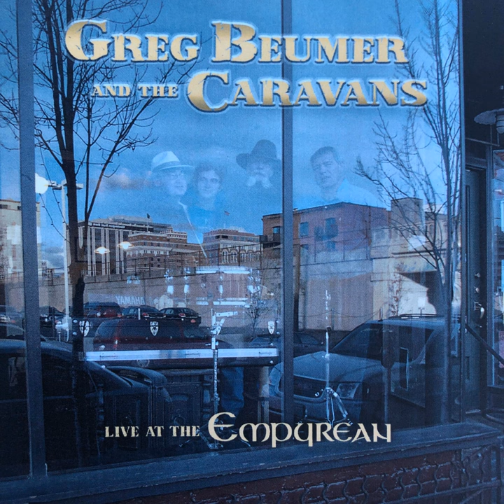Tick Tock (Live)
Tick Tock (Live) · Greg Beumer · Greg Beumer · Greg Beumer · Tim Votrowbek · Tim Votrowbek · Bob Bailey · Bob Bailey · Ian Reeves · Micah Sheets · Sonic Eye Technologies Live recording · Michael Sheets · Michael Sheets · Michael Sheets · Michael Sheets · ARO Designs · Wendy Bretz · Eric Bretz

Greg Beumer and The Caravans: Live at the Empurean